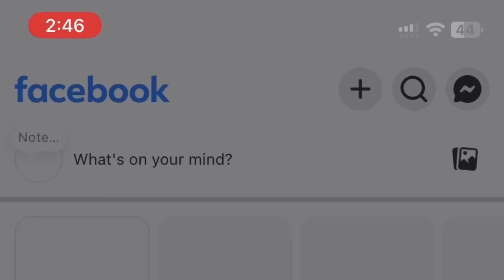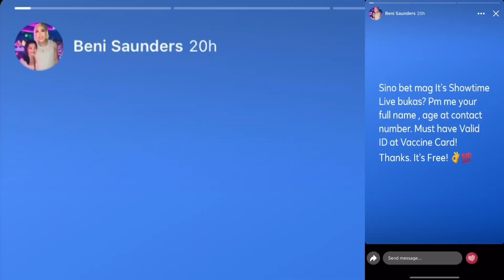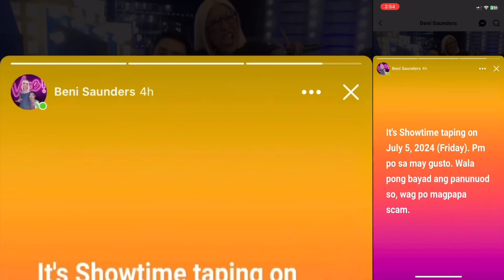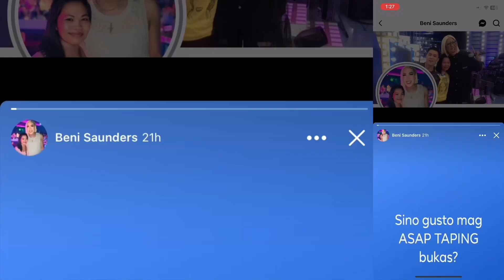Pano makapasok sa It's Showtime as Live Audience